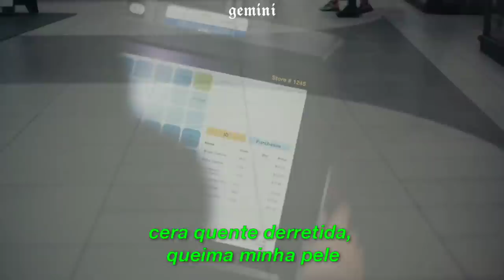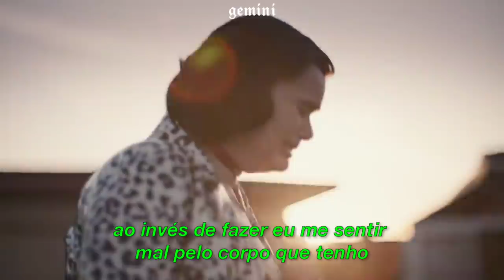Melanie Martinez // strawberry shortcake || kat hernandez - legendado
melanie martinez - strawberry shortcake
série: euphoria

𝑙𝑒𝑡𝑟𝑎𝑠 ;

Now my mama's preaching to make sure I'm pure

It's my fault, it's my fault 'cause I put icing on top
Now the boys want a taste of the strawberry shortcake
That's my bad, that's my bad, no one told them not to grab

So I'm stuffing my bra so that mine look the best

Sayin' it's my fault, it's my fault 'cause I put icing on top